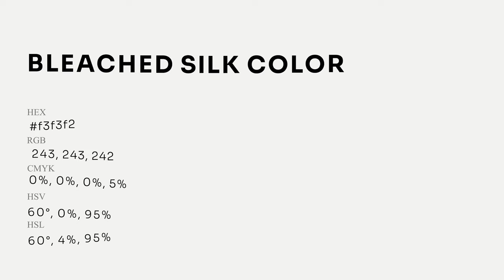Bleached Silk color f3f3f2 hex Cool Grey color f3f3f2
What color is Bleached Silk ? f3f3f2 hex, Cool Grey color f3f3f2

Hex f3f3f2 Color Code is also known as Bleached Silk color